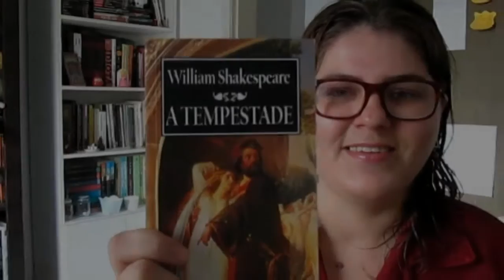A Tempestade - William Shakespeare [Resenha] | Shkespeare400 | Dias Radiantes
Obrigada por clicar em gostei!

Assim, quando você entrar no Youtube meus vídeos estarão como sugestão na sua página inicial.

Lá o conteúdo é diferente do daqui.